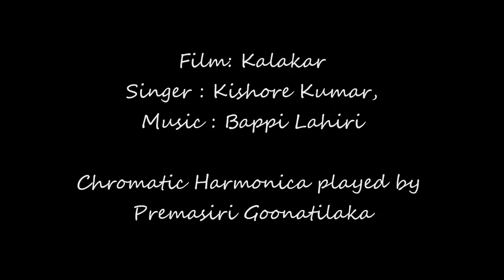Neele Neele Ambar Par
Film : Kalakar,
Singer : Kishore Kumar,

Chromatic Harmonica played by Premasiri Goonatilaka